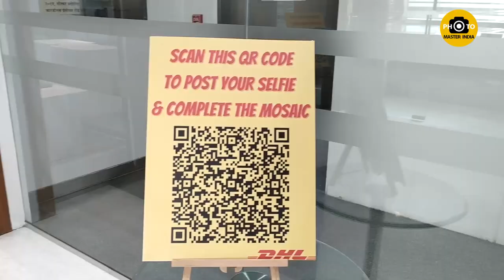Mosaic photo wall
PHOTO MOSAIC WALL: WE ARE IN IT TOGETHER!
The ground-breaking photo mosaic station with the fastest return on investment in the event rentals industry.

Creates jaw-dropping digital & physical mosaics from live event photos in real-time; using an exclusive, state-of-the-art algorithm.